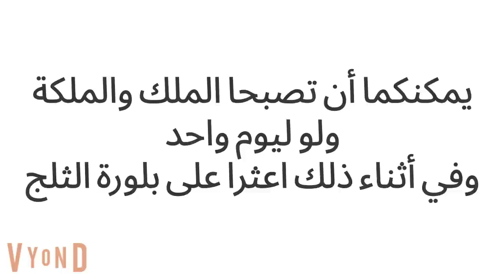حظوظ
حكايات حقيقية
قصص كرتون,قصص واقعية,قصص رومانسية,قصص ,مسلسلات كرتون
افلام الرومانسية الكوميدية
افلام انيميشن